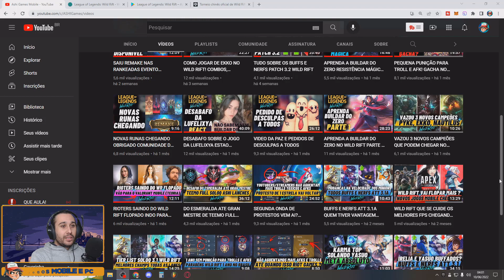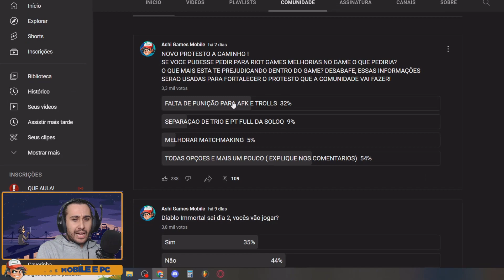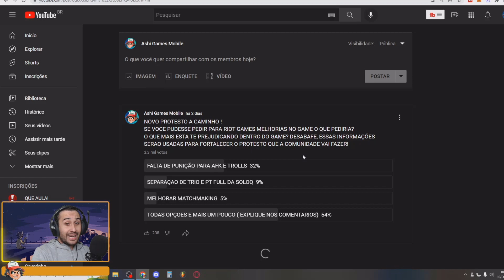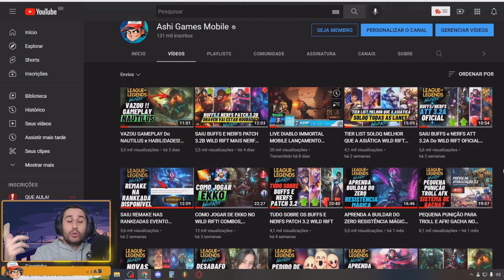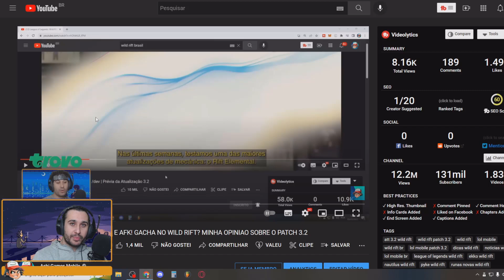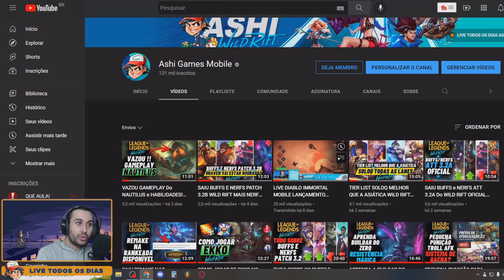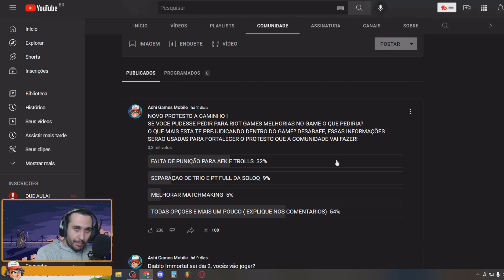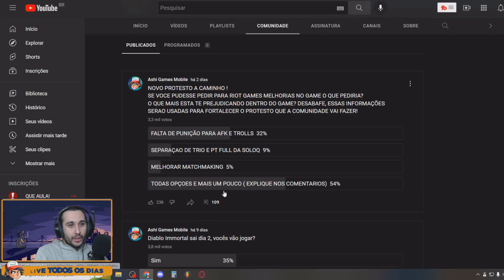MEU DESABAFO SOBRE OS NOVOS PROTESTOS QUE A COMUNIDADE QUER FAZER!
Nesse videoe u dou minha opinião sobre os novos protestos que a comunidade quer fazer no wild rift!

Aqui no canal  ASHI GAMES  você encontra dicas wild rift, noticias sobre League of legends Wild Rift, novidades e atualizações sobre o lol mobile, o canal é voltado para mobas mobile, porem com o foco principal em wild rift.
Tambem trazemos gameplays de lol mobile, historias dos personagens e dicas para iniciantes wild rift , noticias e novidades de novos mobas.